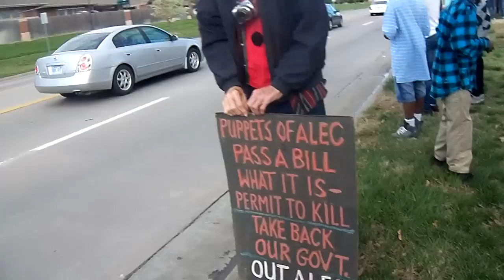Rally for Justice in Wichita - Trayvon Martin Matters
Several hundred gathered in Wichita, Kansas to show their outrage over the senseless shooting of 17 year-old Trayvon Martin and to demand justice. Senator Oletha Faust-Goudeau and Representative Melody McCray-Miller were among those in attendance.